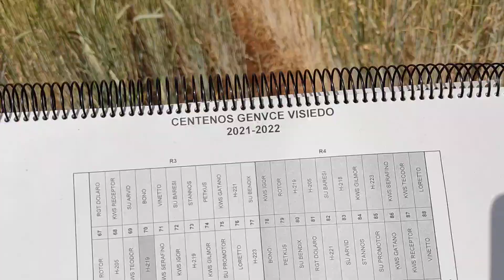Centeno - VISIEDO - Aragón